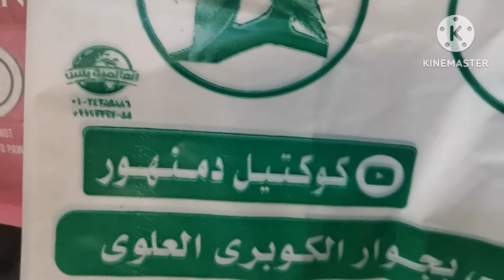احلى شاور وتنشيف للقطط في محل كوكتيل